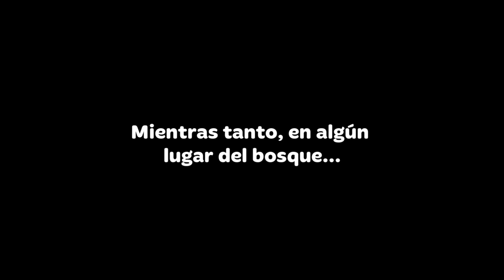Chef & Friends: Cooking Game - Parte 14 - Gameplay Español